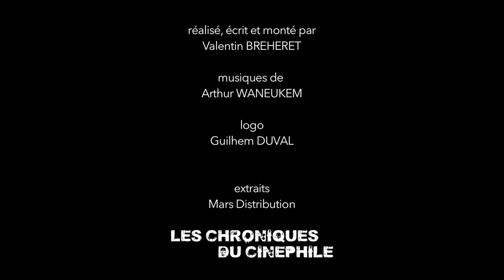PTDELMV - Sing Street (Novembre 2016)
Ce mois ci, on vous parle du film qu'il ne faut absolument pas manqué en salle, "Sing Street"